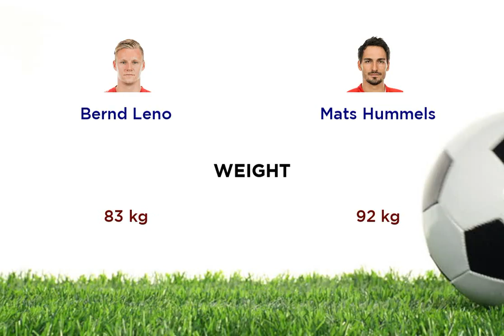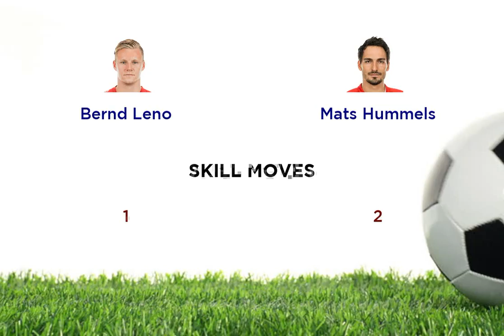Bernd Leno vs Mats Hummels